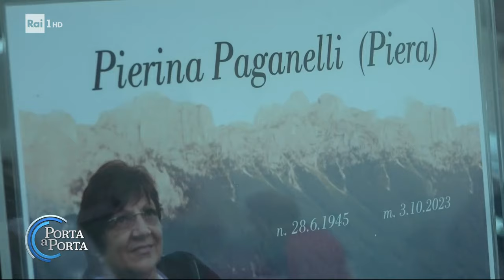Omicidio Pierina Paganelli a Rimini, registrata la voce del killer - Porta a porta 19/10/2023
- Pierina Paganelli uccisa in garage, urlò per sette volte. Cosa si sente nell'audio
Dal sonoro della telecamera di sorveglianza si ricostruisce la dinamica del delitto. La vittima ha provato a scappare